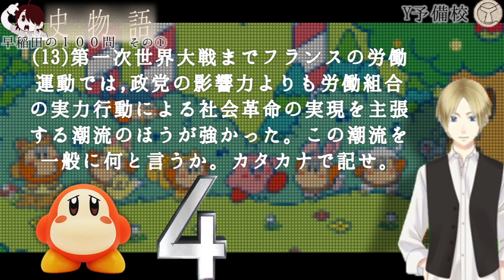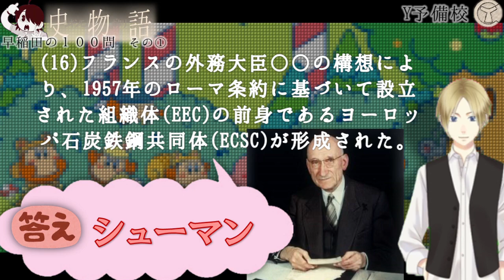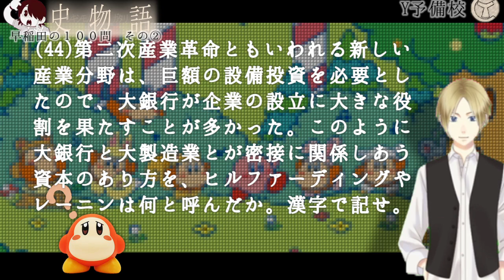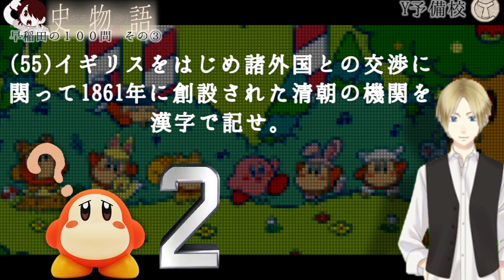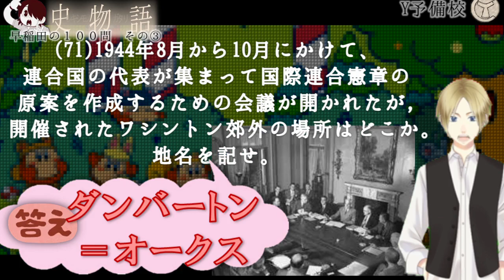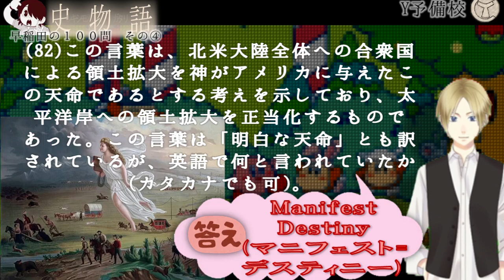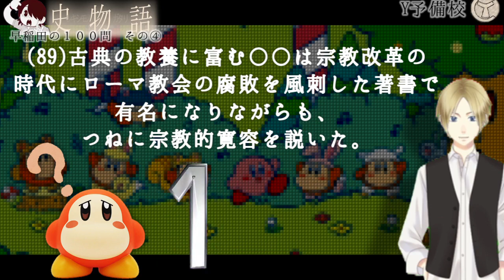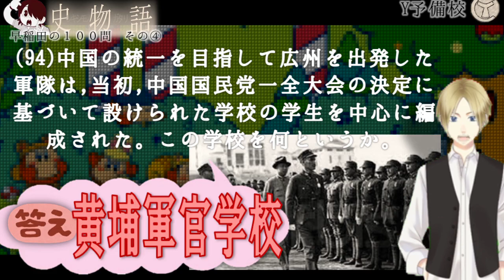早稲田の世界史１００問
早稲田大学の政治経済学部で出題されたものを中心に１００問集めてみました。よろしければご利用ください☺

Fateでたどる世界史

ムカつく英単語の覚え方

日本史×古文の日本文学史